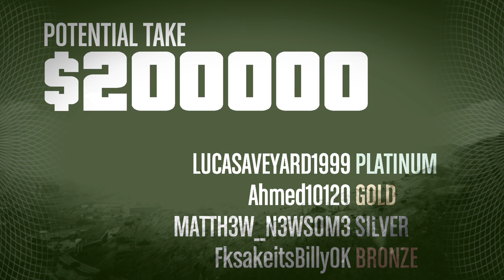Grand Theft Auto Online Criminal Mastermind Part 1 - Prison Job